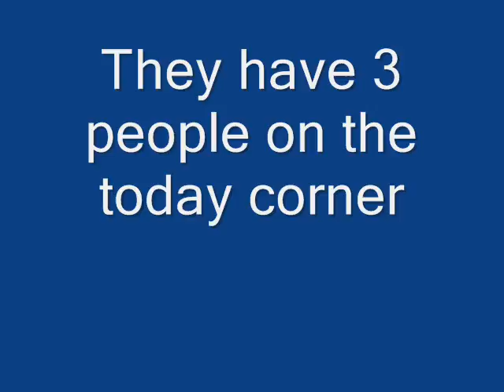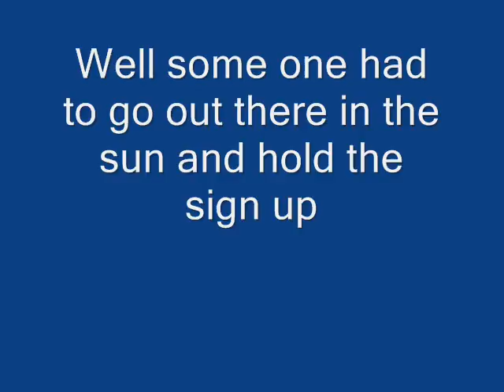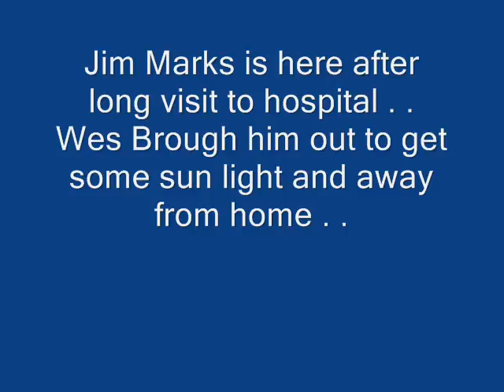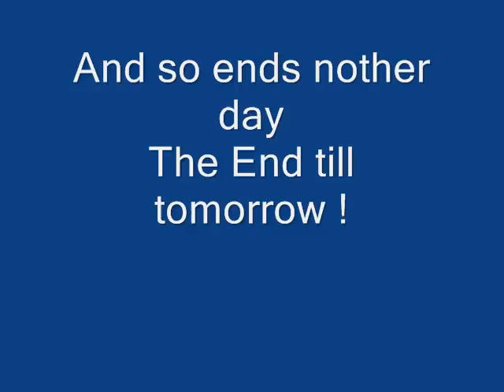July 16 and we have visitors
Jim makes a showing out here ( one whom was injured a few months back on memorial Day )